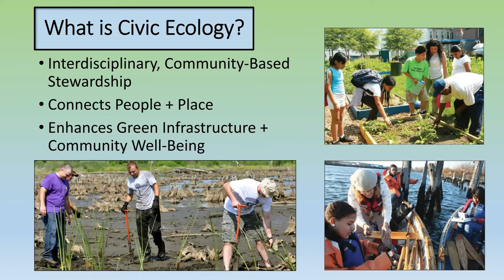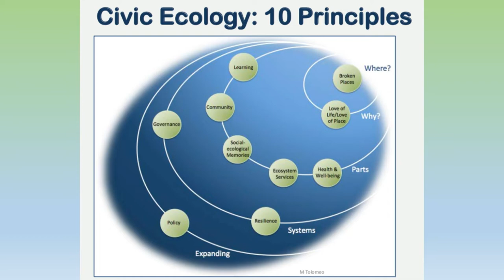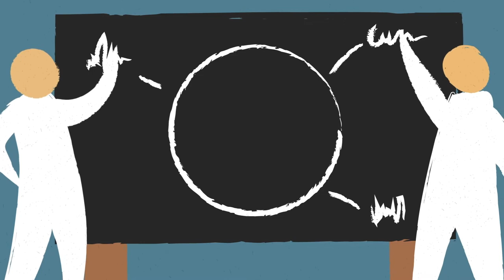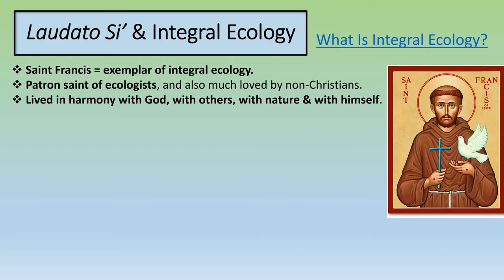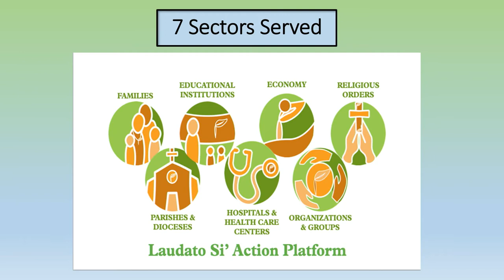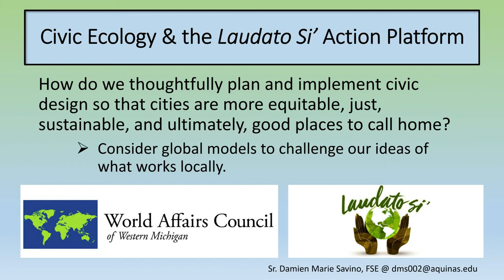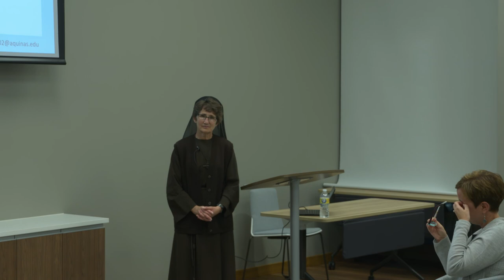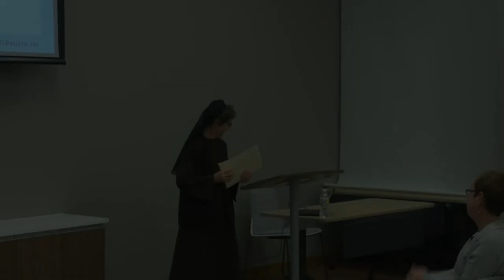Civic Ecology and the Laudato Si' Action Platform with Sr. Damien Marie Savino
Sister Damien Marie Savino, F.S.E., Ph.D., and dean of Science and Sustainability at Aquinas College, will discuss the Laudato Si' Action Platform, and how it relates to civic ecology and engagement. It will address that question in light of the notion of integral ecology, which is at the core of Laudato Si', Pope Francis' document on creation care. Integral ecology refers to the mutual relationship between natural and human ecology. The Laudato Si' Action Platform highlights seven goals for implementing integral ecology in a way that is a win-win for both natural and human ecology. This talk will explore how working toward these mutual goals could be an effective way of promoting civic ecology in our local organizations and communities.